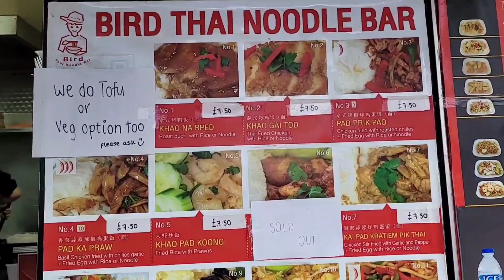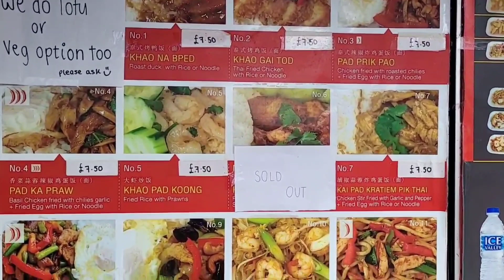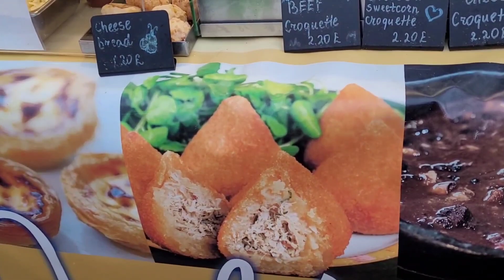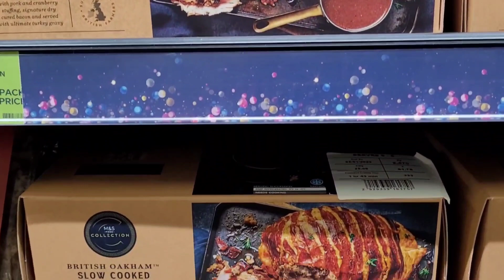เมียฝรั่ง เดินตลาดแปลกใจทำไมคนเยอะจัง ที่แท้เป็นเพราะเหตุนี้เอง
ช่วงคริสต์มาสจะครึกครื้นคนเดินจับจ่ายหาของตกแต่งและของขวัญคริสต์มาสกัน แต่วันนี้คนเยอะกว่าปกติเพราะ เขามีงานใหญ่ที่ซอยร้านอาหารเอเชีย วันนี้ยายตุ๋ยไปนั่งกินข้าวผัดกะเพราไก่ในซุ้มตลาดสด